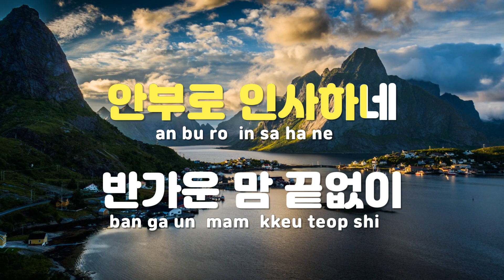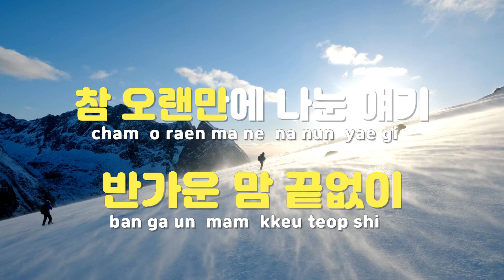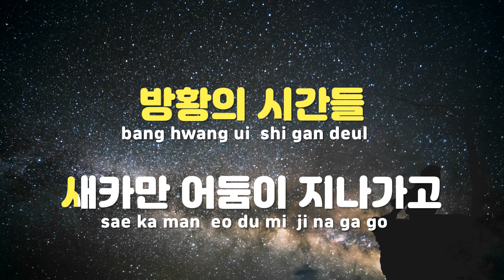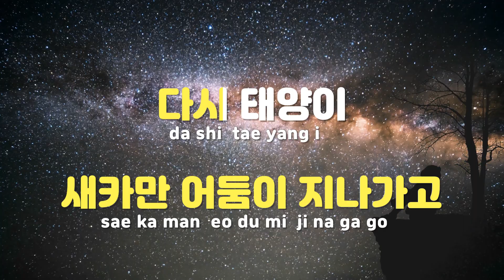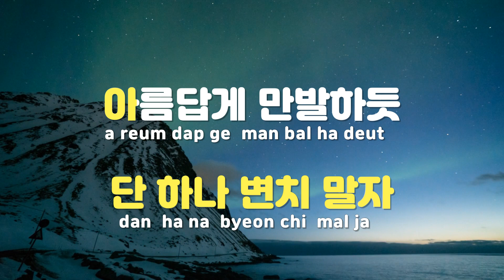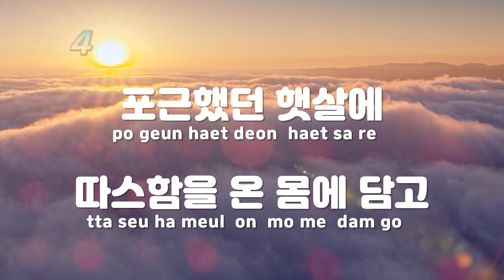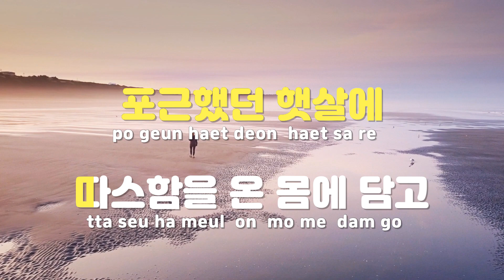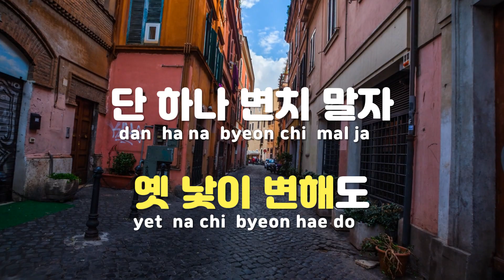[TJ노래방] 좋은날 - 포르테 디 콰트로 / TJ Karaoke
좋은날  --  포르테 디 콰트로